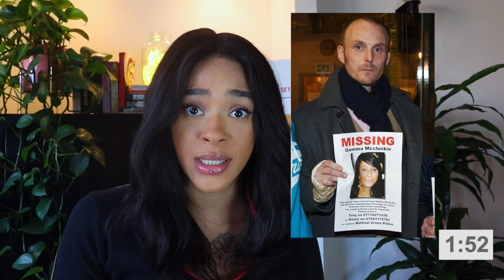The Anniversary| Gemma McCluskie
This week marks 9 years since Gemma McCluskie’s dismembered body was found in Regents Canal, London.
She had been reported missing by the very man who killed her. Her brother.

*TESTING NEW CLOCKS*
Let me know if you prefer this countdown-clock to last weeks one

I make *bitesize* true-crime videos and this is a mammoth story. Anything I have omitted is simply due to my time limit, I am not a historian just an enthusiast so please use the links below for the full story